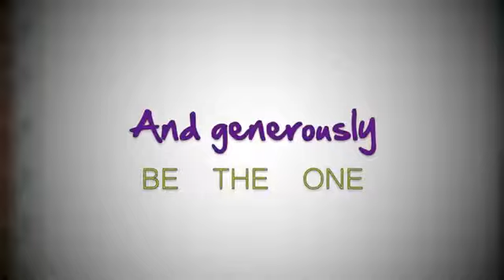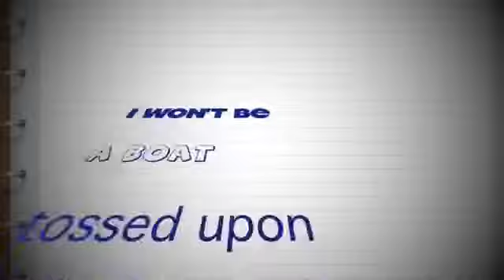Be Proactive Kids